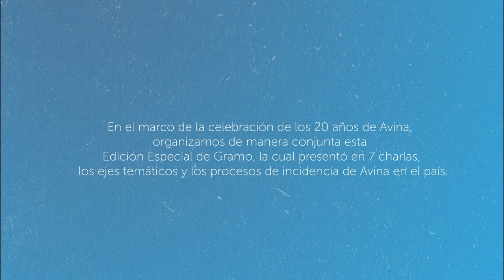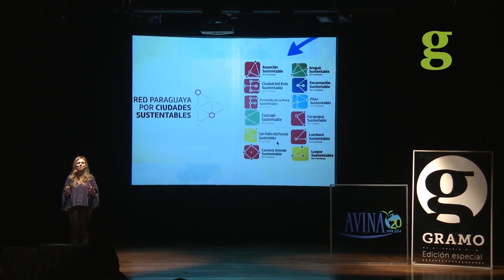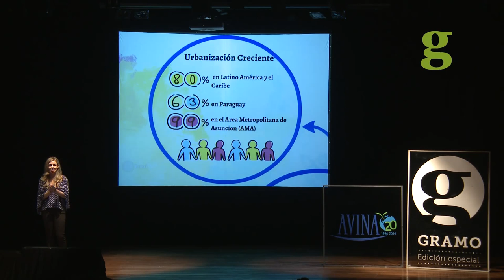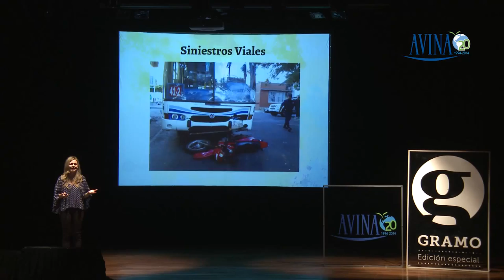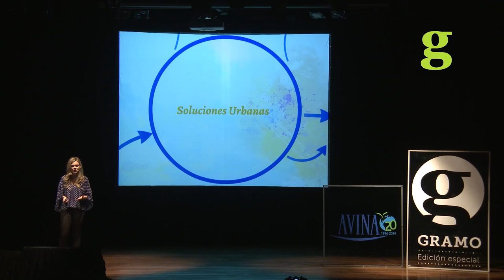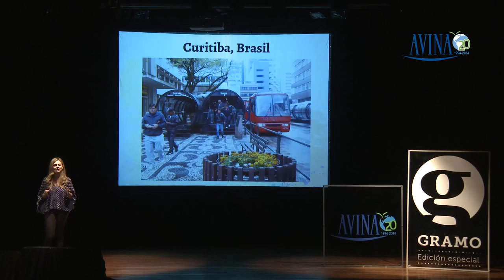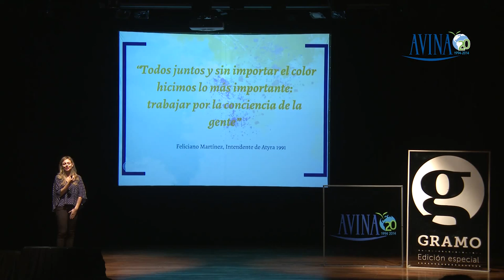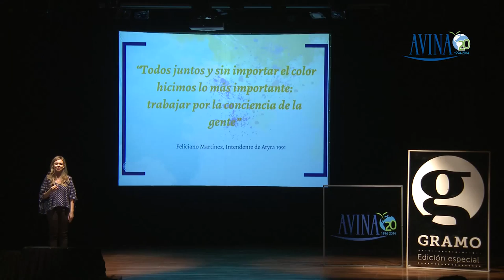Gramo Edicion Especial: Avina / Florencia Martínez / Ciudades Sustentables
En el marco de la celebración de los 20 años de Avina, organizamos de manera conjunta esta Edición Especial de Gramo, la cual presentó en 7 charlas, los ejes temáticos y los procesos de incidencia de Avina en el país.

¿Cuál es la ciudad ideal en la que queremos vivir? Florencia nos anima a despertarnos y tomar conciencia de la ciudad en la que vivimos actualmente, y lo que podemos hacer para cambiarla. A un año de las elecciones municipales y con mucho trabajo por delante, esta charla es una llamada a aportar desde nuestros roles como ciudadanos a políticas sustentables que mejoren nuestra calidad de vida, mirando hacia una ciudad mas vivible.

Florencia Martinez, Economista y Master en Desarrollo Territorial Sostenible, es Directora Ejecutiva de la Red Paraguaya por Ciudades Sustentables, una red de personas comprometidas para transformar las ciudades paraguayas en ciudades sustentables.